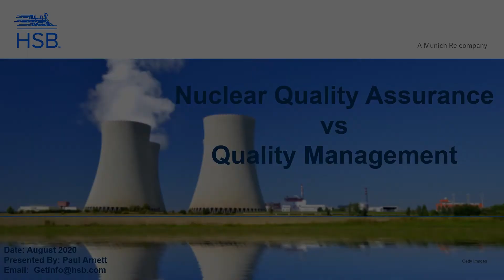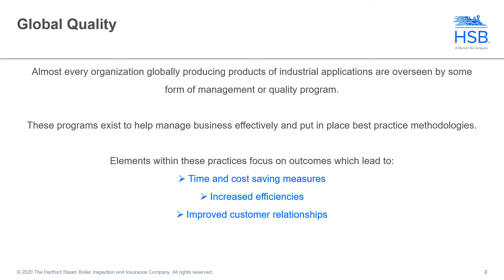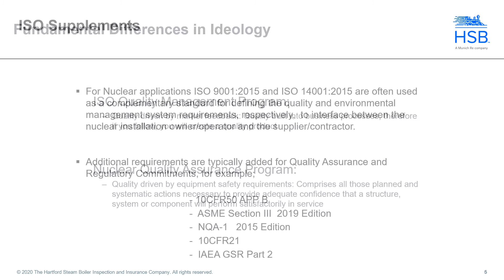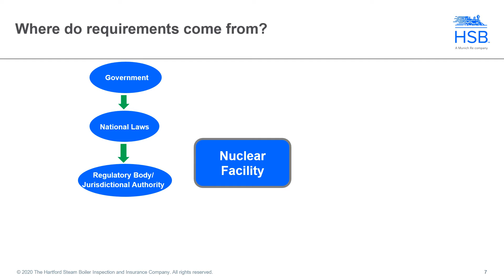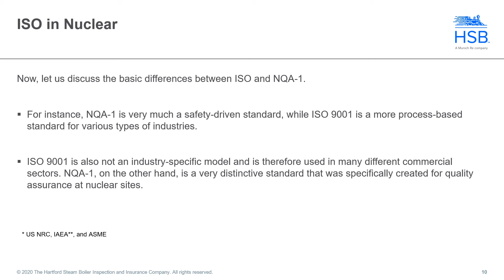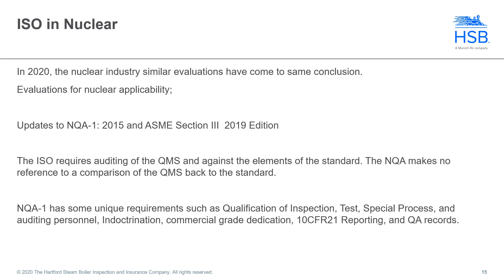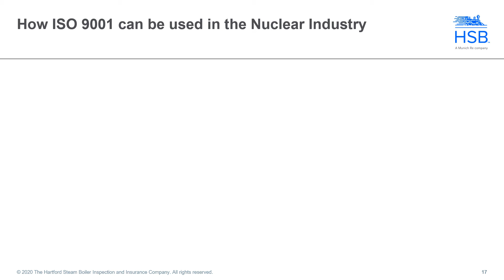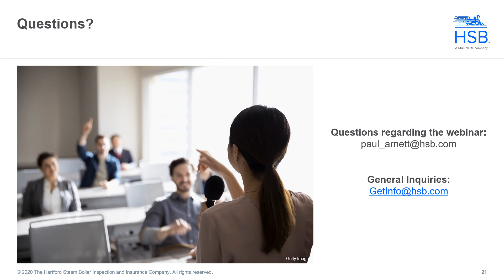Nuclear Quality Assurance vs Quality Management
This webinar discusses Quality Assurance versus Quality Management for manufacturers of nuclear safety related systems structures and components. The information within will help relate the areas of management and assurance. Where quality management process helps to control, evaluate and improve the overall quality of a system, the quality assurance process provides a level of confidence in the overall production.